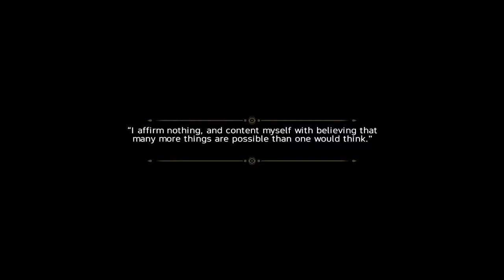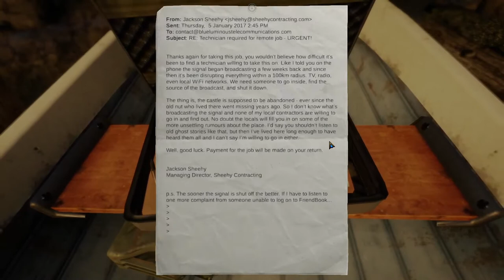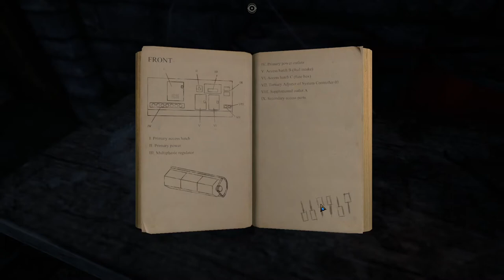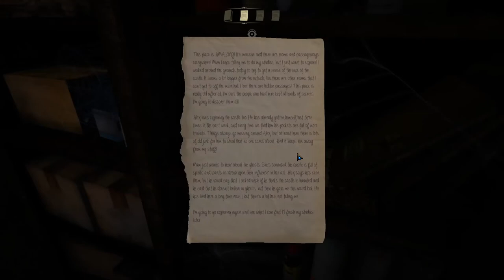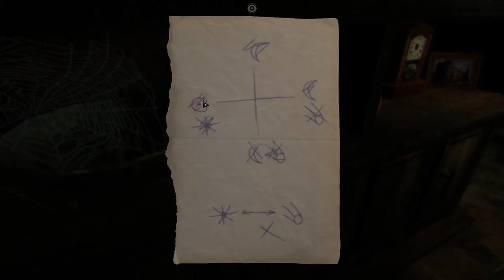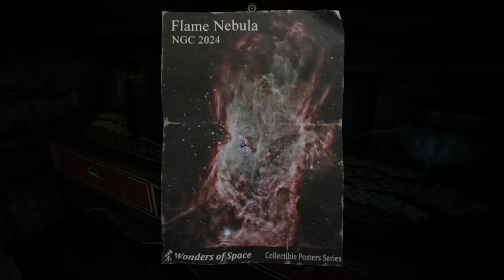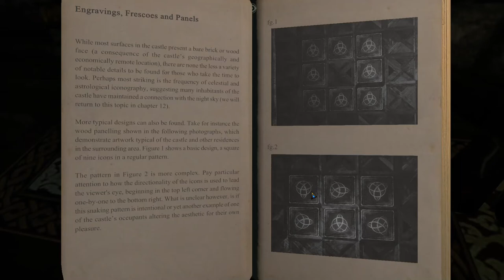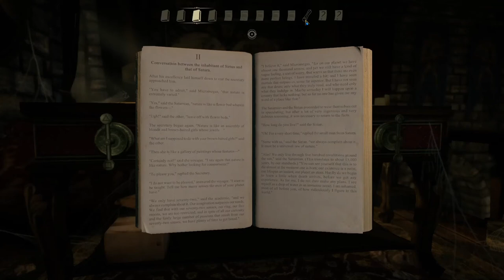The Eyes of Ara 100% Walkthrough + Achievements w/ Commentary | Intro Area & Area 1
I play through "The Eyes of Ara" explaining every puzzle, finding every collectable, and obtaining every achievement.

Credit to Ben Droste and 100 Stones Interactive.

Intro Area Collectables
2:55 - Photo 1/1
5:34 - Coins 1-3/5
6:54 - Coins 4-5/5

Area 1 Collectables
10:06 - Photo 1/8
10:19 - Coins 1-2/30
11:23 - Coins 3-4/30
13:21 - Photo 2/8
13:32 - Coins 5-7/30
19:43 - Coins 8-10/30
20:00 - Yellow Ball #1
21:13 - Photo 3/8
21:21 - Coins 11-12/30
32:12 - Photo 4/8
33:51 - Coins 13-14/30
33:57 - Gargoyle Head #1
34:43 - Coins 15-16/30
35:18 - Yellow Ball #2
35:30 - Photo 5/8
35:37 - Gargoyle Head #2
37:29 - Photo 6/8
37:48 - Coins 17-18/30
39:29 - Photo 7/8
40:45 - Photo 8/8
41:29 - Coins 19-20/30
41:34 - Coins 21-22/30
41:39 - Gargoyle Head #3
45:04 - Coins 23-25/30
45:20 - Yellow Ball #3
45:41 - Gargoyle Head #4
56:09 - Blue Ball 1/2
56:58 - Toy 1/2
57:41 - Gargoyle Head #5
57:51 - Coins 26-27/30

Area 3 Collectables
58:38 - Paining 1/1

Area 1 Collectables
59:45 - Toy 2/2
1:05:29 - Blue Ball 2/2